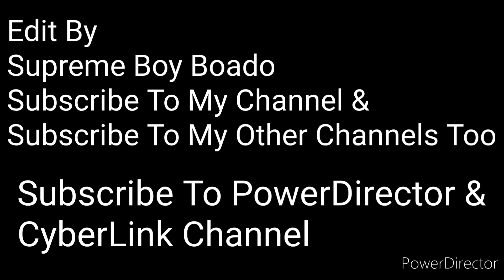Silent Partner - Space Walk (Premiere Countdown) (PowerDirector) ARTISTIC - ORCHID